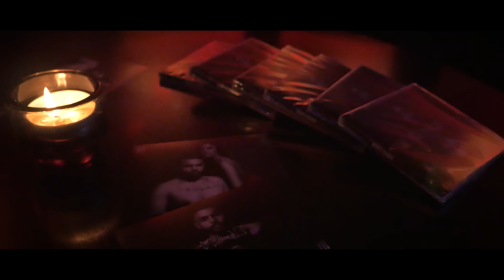Ricco a Claudia Poslednýkrát (Prod.Creame) OFFICIAL VIDEO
Prvý singel s 2. albumu Ricca a Claudie, strieborných finalistov Česko - Slovenského X-Factoru.

Hudba: Creame
Gitara: Simeon Rapant
Text: Miroslav Čimo
Spev: Ricco a Claudia
Kamera/Strih: Dušan Krajčovič

TEXT:
R: Vyznanie lásky bez slov,
prežiť celý život s jednou,
s tou, ktorá ťa hladká, aj keď ťa chytá plač.

C: Prvé stretnutie pod bránou,
prvý bozk - je to už dávno,
aj keď by som chcela nezastavím čas.

Ref:
Budem spievať ako poslednýkrát,
miluj, spievaj, rob, čo máš rád,
keď raz svetlo zhasne navždy,
budeš mať, čo nemá každý,
obrázky, ktoré môžeš prežiť tisíckrát.

R: Tajná posteľ v tráve,
pod hviezdami milovanie prvé,
na to všetko budem spomínať rád.

C: Všetky problémy mladých,
naše nočné kúpania nahí,
možno to všetko bolo poslednýkrát.

Preto máme na tvári úsmev,
neľutujeme spoločné chvíle,
výnimočne tým, že boli poslednýkrát.

Dotyky bez rúk a čítanie z očí,
lásky je dosť, veď preto sa Zem točí,
tak spievaj s nami, veď tu nie si sááám.